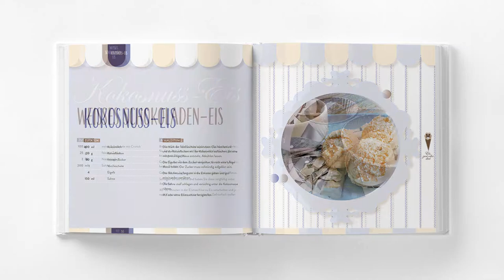Werbeagentur Marlene Kern Design, München – Buchgestaltung & Coverdesign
Werbeagentur Marlene Kern Design, München – Buchgestaltung & Coverdesign für das Eisrezeptebuch Eis, zwei, drei! von Sybil Fuhrer. Ein Kochbuch mit Anleitung für exquisite Eiskreationen.